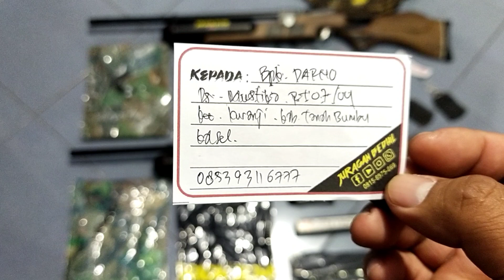Fx 500cc (Berbagi Ramadhan)... Pesanan Bpk. Darno... Tanah Bumbu...